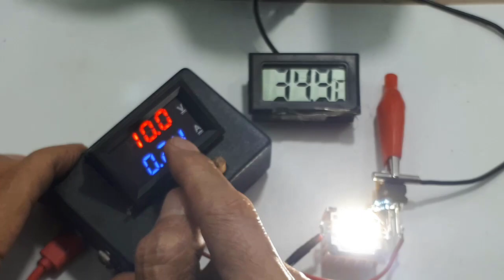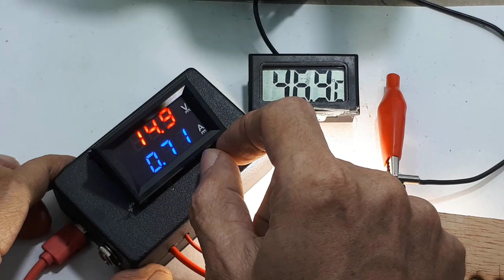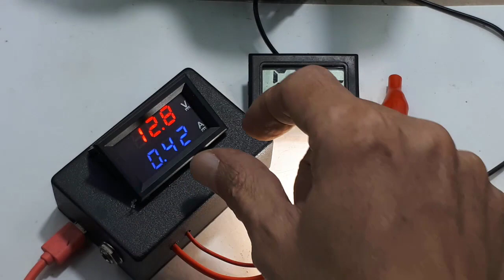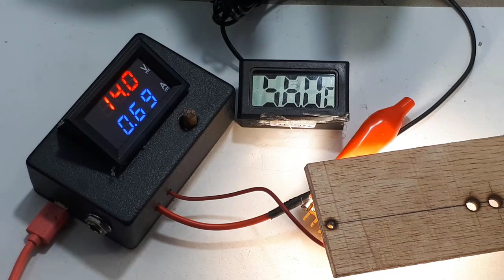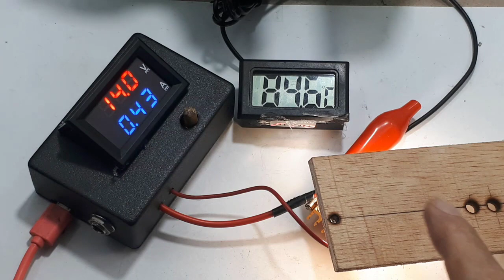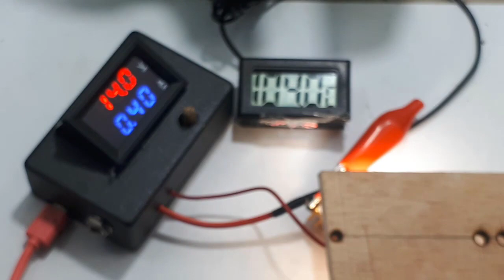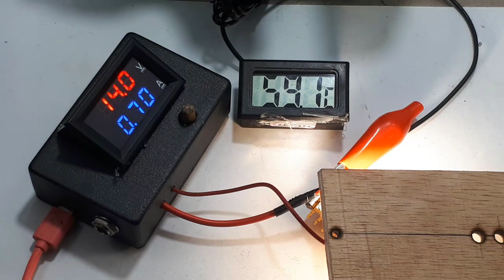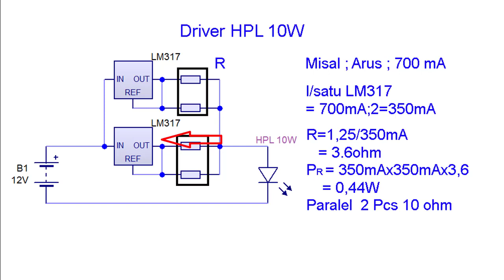Cara Membuat Driver led HPL 10W DIY┃ LM317 LM338 78.. Current limiter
Cara Membuat Driver led HPL 10W DIY┃ LM317 LM338 78.. Current limiter LM317
Video ini menerangkan cara menbuat driver, khususnya driver led HPL10W.
Dengan menggunakan IC regulator LM317. Selain LM317 bisa juga menggunakan LM338 atau type 78... Dan IC regulator ini dibuat sebagai sumber arus, rangkaiannya dapat kalian lihat pada video.

Cara membuat driver HPL 10W
Driver LM317
00:00 Radal05
00:10 How to make a 10W HPL driver
00:37 Assembly driver HPL 10W LM317
01:01 Test driver HPL 10W
07:45 Schematic Driver HPL 10W 12V

dc current limiter
variable current limiter
current limiter reactor
constant current circuit
current regulator
multiple current adalah
current limiting resistor adalah
current limiting device

Cara membuat driver HPL
13. Driver HPL 1W 3W 5W 10W current limiter circuit Ide Kreatif DIY LM317 LM338 LM7805 LM7812